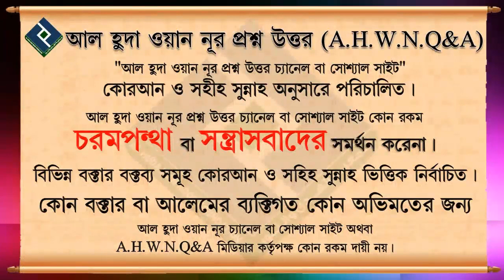হজ্জের নিয়ত না থাকলে মক্কায় প্রবেশের সময় ইহরাম বাঁধতে হবে কিনা ᴴᴰ┇শায়খ সারোয়ার সালাফী